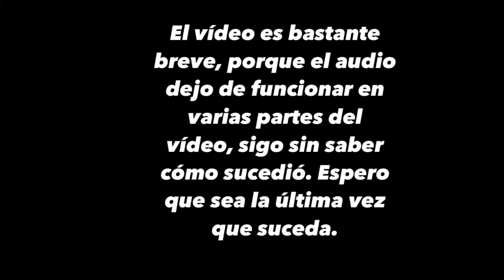ANÁLISIS CHILE 1-0 BOLIVIA | ARGENTINA 1-0 URUGUAY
Hoy en el canal analizamos todo lo que está sucediendo en la Copa América 2021